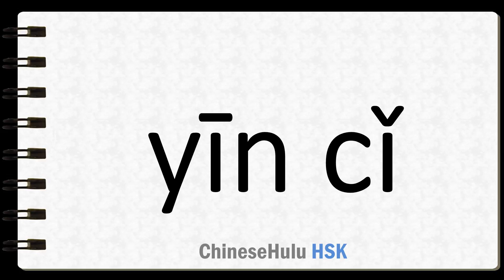How to Say because of this in HSK Chinese